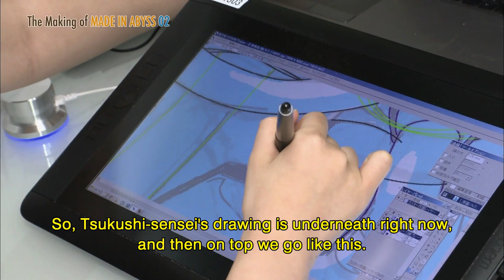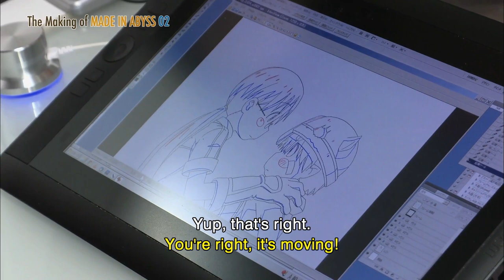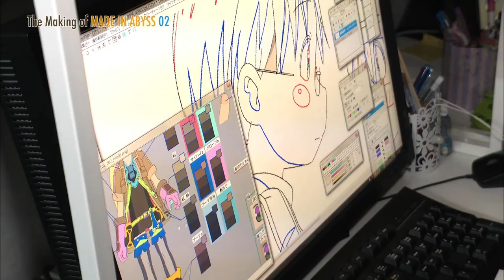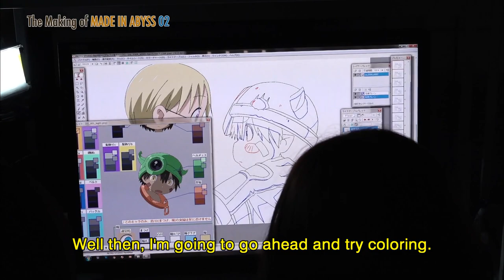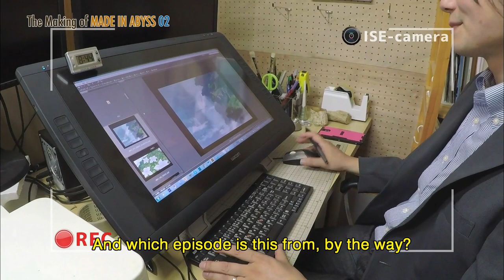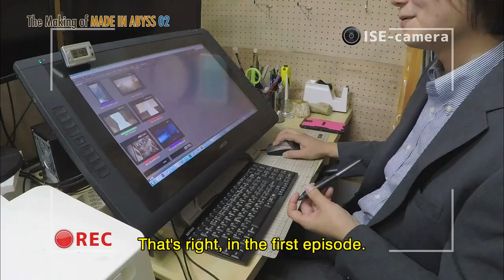The Making of Made in Abyss Part 2/2 (2017) [eng subs]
Mariya Ise
Miyu Tomita
Akihito Tsukushi